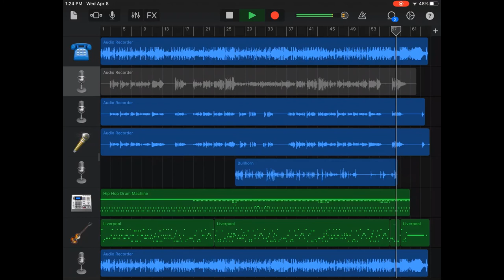Good Old Days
"Good Old Days" Featuring C.D.,  was written and performed by Ms. Todd's Class with Diego Fuentes.
LYRICS:
I like Chuck Berry and history
I like what music does for me
It makes me want to move
It makes you want to groove
Like rock and roll, soul, rhythm and blues
Ohhhhhh, Good old days
Take me back to the good old days
Michael Jackson, Jackson Five
Muddy Waters and Beatles too
Elvis Presley was The King
Everybody-body let's sing, sing, sing
I like, I like history
And I like, and I like, and I like this rhythm
Jackson, Jackson Five
Everybody let's sing, sing, sing
It makes you want to move
I like rock and roll, soul, rhythm and blues
Yeah, Yeah
Yeah